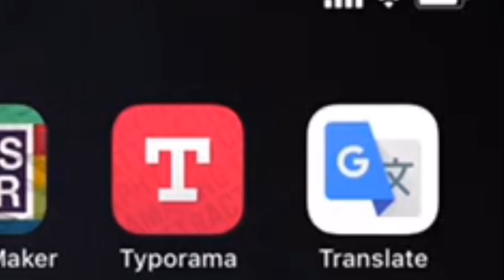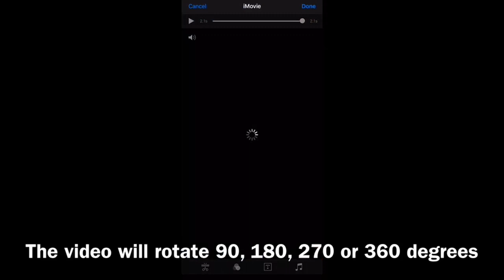How To Rotate a Video on iPhone (2020)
This video shows you how to rotate a video on an iPhone. This will work for most of the newer iPhones